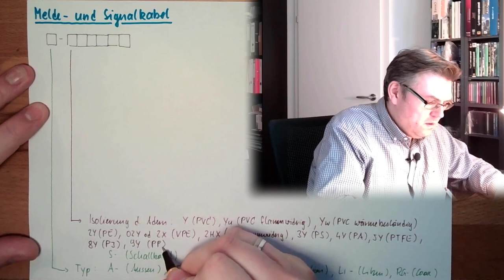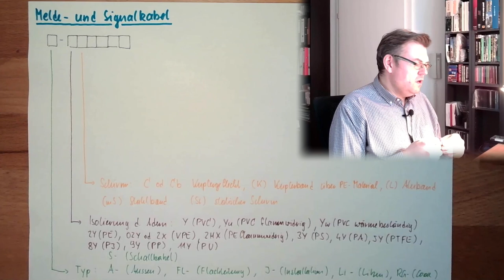LK 03: Kennzeichnung Signalkabel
Es gibt eine vielzahl an Kabel und Leitungen - alle sehen unterschiedlich, aber doch auch gleich aus. Die Bezeichnungen sind irendeine Ansammlung an Buchstaben und Zahlen - wie soll man sich zurechtfinden?

In diesem Video geht es um die Kennzeichnung von Signalkabel.